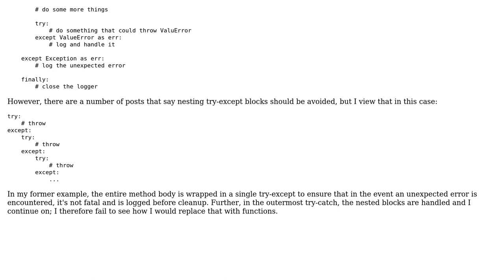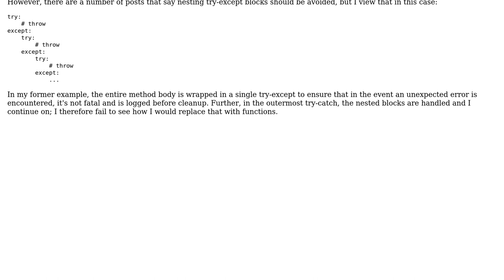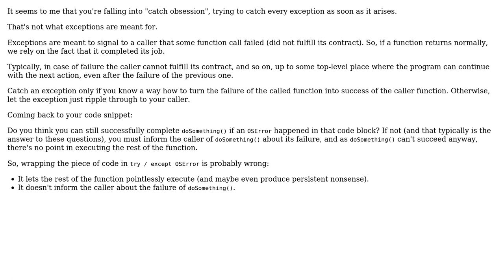Software Engineering: Is using nested try-except blocks problematic? (2 Solutions!!)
Software Engineering: Is using nested try-except blocks problematic?

With thanks & praise to God, and with thanks to the many people who have made this project possible! | Content (except music & images) licensed under CC BY-SA | Music | Images & others | With thanks to user Ralf Kleberhoff user pstatix user Bart van Ingen Schenau and the Stack Exchange Network Trademarks are property of their respective owners. You are responsible for your own actions.